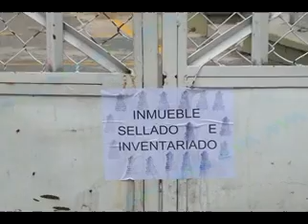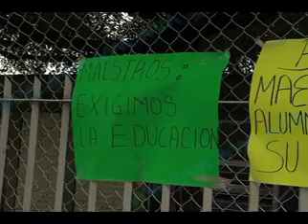Colocan sellos a accesos de escuela España